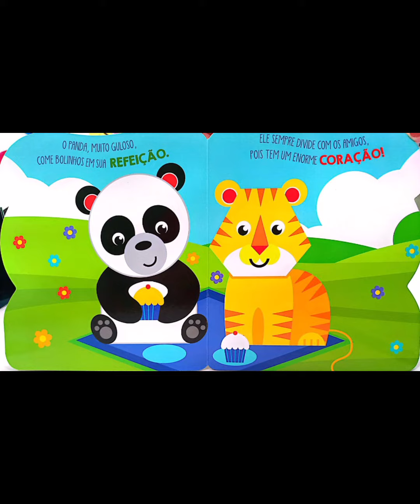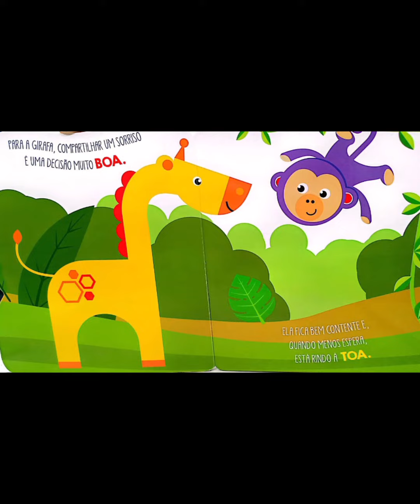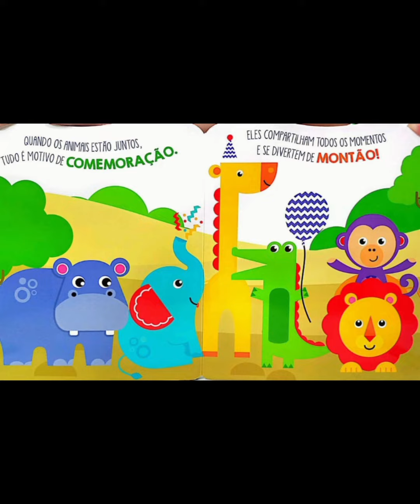Uma história sobre compartilhar